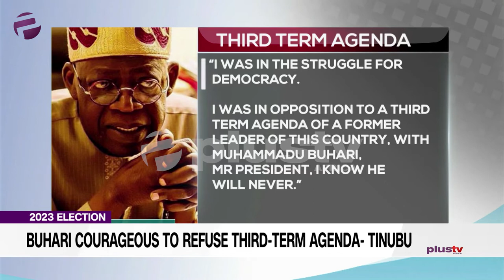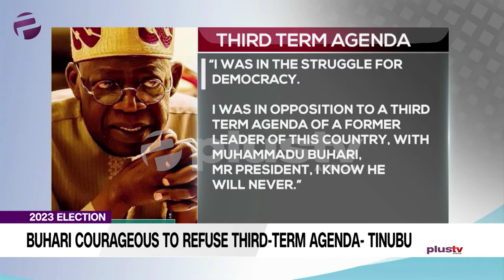Buhari Tasks INEC To Ensure Elections Reflect Wish Of The People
The Independent National Electoral Commission (INEC) and the Police got a wake-up call from President Muhammadu Buhari on Tuesday that they must ensure that election results reflect the wish of the people.

Femi Idowu Adegoke joined us in the studio.